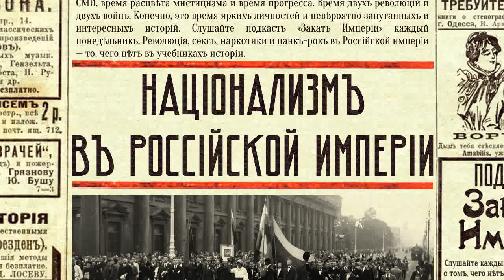Национализм в Российской империи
🇷🇺 Cпециальный выпуск c историком Алексеем Миллером, профессором, доктором исторических наук.

Что означали понятия «нация» и «народность» в России 19-го века и как эти понятия трансформировалась? Чем региональный национализм отличается от имперского? Как конкурировали друг с другом проекты украинской и русской нации на территории современной Украины 120 лет назад? Как Первая Мировая война и революция повлияли на национальную политику?

Книга: Алексей Миллер, Кирилл Соловьев. Россия между реформами и революциями, 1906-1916.

0:00 Синий Бархат
3:46 Приветствие
5:10 Понятие «нация» и «народность» во Франции и в России
10:10 Понятие «нация» у декабристов
15:20 Николай I и Уваров. Православие, самодержавие, народность
19:54 Национализм при Александре II. Консервативный поворот. Антисемитизм
24:35 Периферийный и имперский национализм
30:55 Процессы национального строительства на рубеже 19-20-го веков
33:27 Национальная политика в СССР
35:38 Россия между реформами и революциями 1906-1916
41:33 Развитие украинского национального проекта
44:45 Влияние Первой мировой войны и революции на национальные проекты
52:31 Белорусский национальный проект